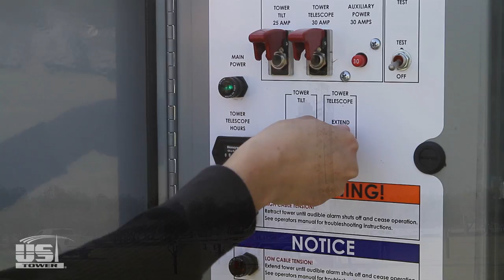US Tower Corp - RMTU656MDPLGO Tower Deployment Demo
Deployment of US Tower Corp's RMTU656MDPLGO rugged mobile tower unit by US Tower employees near our facility in Woodlake, CA.

Note: This video is for demonstration purposes only and is NOT intended to be used as substitution for proper training with any US Tower product.